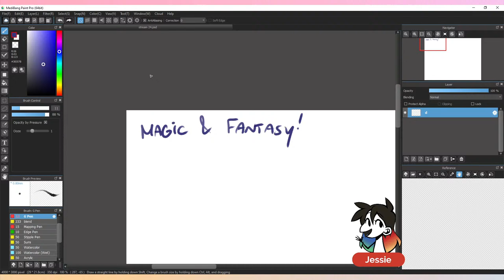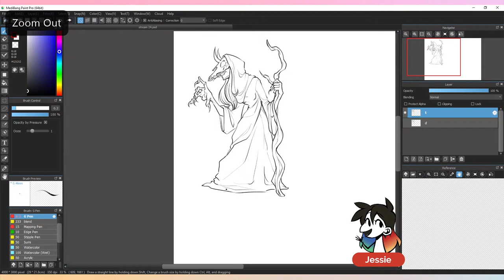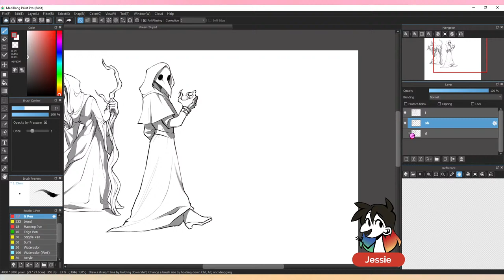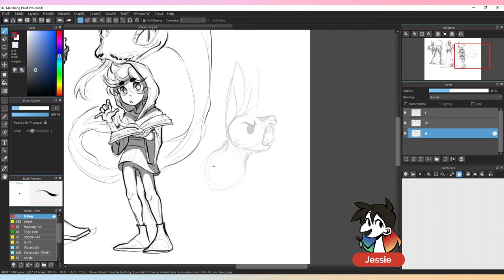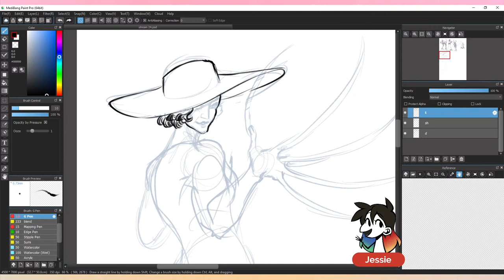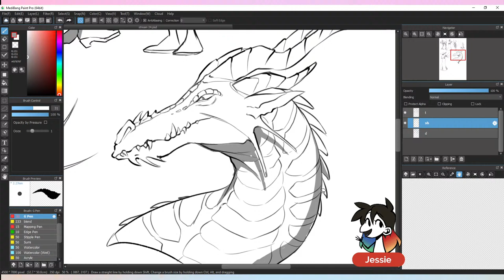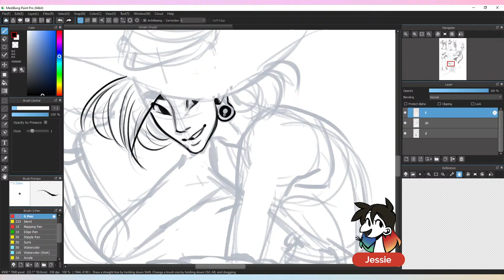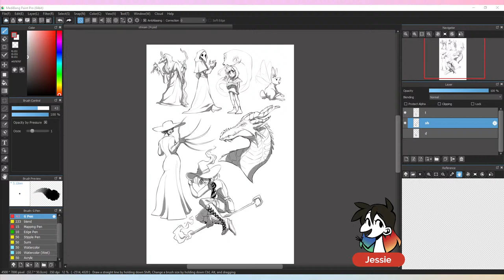🔴 FANTASY ART | Drawing Magical Characters ✍🏼 Digital Art w/ Jessie Chang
Join artist Jessie Chang as she illustrates fantasy characters of all kinds in MediBang! She'll be taking your requests for what characters she should draw next! Grab your pencils, fineliners, or digital art tablets to join in on the challenge! She'll be taking your requests and sharing her tips and tricks! 🤩